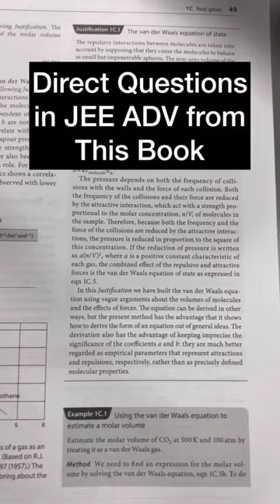Direct Questions in JEE ADV from this GOD Book | Mohit Ryan Sir | Vedantu